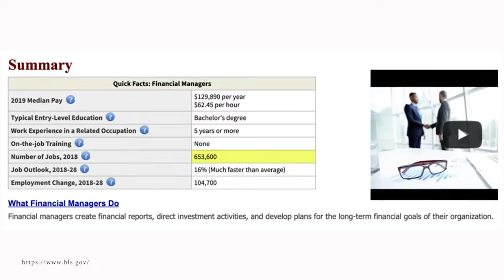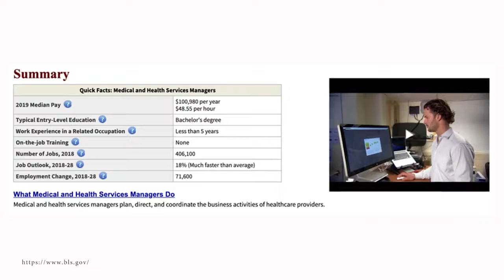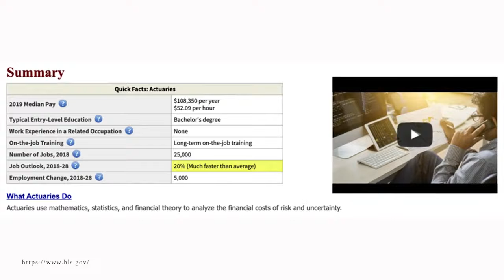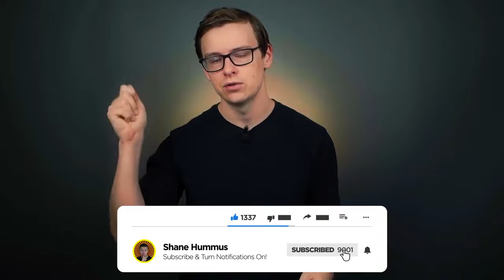Top 10 FASTEST growing JOBS that pay more than $100,000 a YEAR